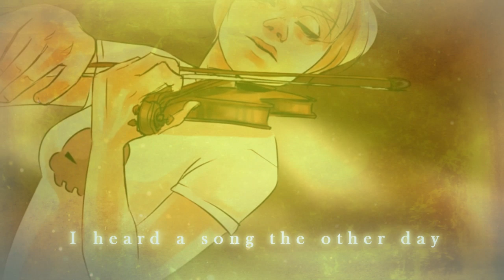ＰＯＳＴＭＯＲＴＥＭ ＫＩＳＳ （ＦＬＡＲＥ） [john/rose & dave/jade]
YES I WOULD LIKE SOME ANGST WITH THOSE FEELS THANK YOU VERY MUCH

If you see your art in this video and would like me to credit you, please let me know!!

The music is "Flare", from the Homestuck soundtrack, but the GORGEOUS lyrics and vocals came from this lovely and insanely talented person right

Go give them some love!